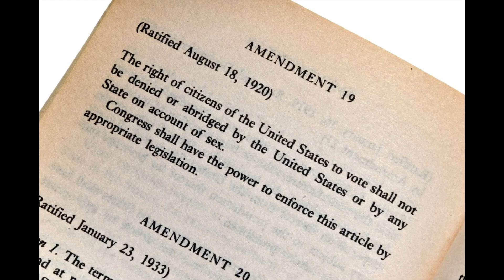Unveiling HERstory: Women's Suffrage Movement EXPOSED!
Step back in time and witness the empowering journey of the Women's Suffrage Movement with our latest video, "Breaking Chains." Join us as we unveil the struggles, triumphs, and enduring impact of the courageous women who fought for the right to vote.

🗝️ Origins and Early Activism: Explore the roots of the Women's Suffrage Movement and the emergence of early activists challenging societal norms.

📜 Seneca Falls Convention: Dive into the transformative Seneca Falls Convention of 1848, where the Declaration of Sentiments was drafted, demanding equal rights for women, including the right to vote.

👩‍💼 Pioneering Women Leaders: Meet the pioneering leaders of the suffrage movement, including Susan B. Anthony, Elizabeth Cady Stanton, and Alice Paul, each contributing to the cause in unique ways.

🎉 Suffrage Parade of 1913: Witness the historic Suffrage Parade of 1913, a pivotal moment where thousands marched for their right to vote, despite opposition, increasing visibility, and public support.

⚖️ World War I and Suffrage: Examine the impact of World War I on the suffrage movement, as women's contributions during the war played a crucial role in changing perceptions and garnering support.

🎊 The 19th Amendment: Celebrate the triumph with the ratification of the 19th Amendment in 1920, a monumental step that granted women the right to vote and marked a historic victory.

🌐 Legacy and Continued Struggles: Reflect on the lasting legacy of the Women's Suffrage Movement and acknowledge that the fight for equality extends beyond suffrage, continuing to shape activism today.

🌈 Empowering Generations: As we explore this empowering history, let us honor the brave women who stood up for their rights, paving the way for generations to come.

🔍 Breaking Chains Unveiled: This video goes beyond the surface, unveiling the profound stories that defined the Women's Suffrage Movement.

Leave your thoughts, comments, or questions below. Your engagement is crucial, and we look forward to hearing from you!